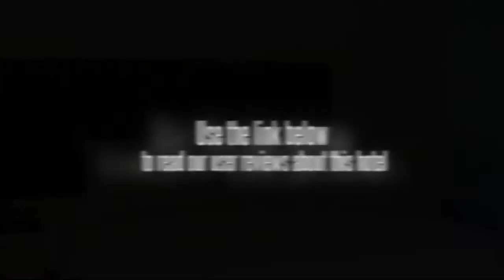Sahid Manado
This 3-star hotel in Manado is centrally located.

Mount Mahawu is within easy driving distance of the Sahid Manado. Sam Ratulangi International Airport (MDC) is a 30 minute drive from the hotel. Wireless internet is available throughout the hotel, ensuring you'll have no trouble keeping connected during your stay. Klabat Stadium is five minutes away by car.